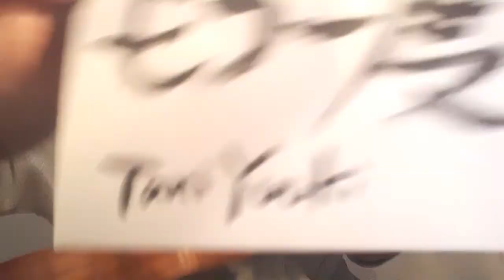もう一度/Tani Yuuki(概要欄ｲﾝﾄﾛﾀﾌﾞ譜歌詞ｺｰﾄﾞ付き)【ウクレレ弾き語り】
Tani Yuukiさんの『もう一度』を

W/X/Yのアフターソングかと思うくらい似てて(コード進行ほぼ同じ)戸惑いましたがメロディーが心地よくて歌いやすかったです🤗

【もう一度】歌詞・コード

       /C♯m7                   A                               /
1弦                                       2
2弦 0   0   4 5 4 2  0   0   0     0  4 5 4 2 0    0
3弦
4弦          4(Low-G最適)

      /B                            E           B                  /
1弦                                   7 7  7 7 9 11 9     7
2弦 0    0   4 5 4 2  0

       /C♯m7                   A                               /
1弦
2弦 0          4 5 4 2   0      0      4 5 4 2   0
3弦
4弦         4(Low-G最適)       4(low-G最適)

       /B                           E           B                  /
1弦                                   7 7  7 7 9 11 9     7
2弦  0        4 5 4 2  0
3弦
4弦         4(low-G最適)

C♯m7           A             B                 E     B
ねぇ、いつになれば君に会えるの？
ねぇ、いつになれば世界は戻るの？

            C♯m7     A
あとどれくらい続いてくのだろう？
     B             E        B
とても暗い足元の日々よ
     C♯m7             A
ごめん、辛い。目に見えぬ恐怖(モノ)に
  B               E            B          G♯7
心砕かれて諦めてしまいそう

C♯m7              A
手を取り合いもう一度
B                   E  B
共に夜明けを 迎えよう
C♯m7                         A
終わりの無い不安も 戻りはしない時間も
     B             E          B
抱きしめて進むから

C♯m7              A
B               E   B
共に願いを  叶えよう
    C♯m7                      A
孤独に耐えた日々も 誰かのための一歩
     B            E        B         (C♯m7)
あの日の笑顔に会いに行こう

/C♯m7 A /B      E  B/C♯m7 A /B      E  B/

ねぇ、知ってるよ先が見えていないこと
ねぇ、知ってるよ元には戻らないこと

            C♯m7    A
あとどれくらい続けられるだろう？
  B            E      B
声のない心の叫びを
C♯m7                   A
ごめん、辛い。が浮かばれないでしょ
諦めてしまえばそこで終わりなの

C♯m7             A
B               E  B
友に願いを 捧げよう
C♯m7            A
失われた命 この祈りよ永遠に
  B             E         B
忘れずに刻むから

C♯m7              A
B              E  B
僕は誓いを 歌うよ
  C♯m7               A
次の世代の誰か 僕らの子供達が
迷わず歩いて行けるように

C♯m7          A
手を取り愛をもう一度
B                  E  B
枯れた世界を 繋げよう
  C♯m7              A
壊れないよう 失くさないように
     B             E

C♯m7              A
B              E  B
僕ら何度も 歌うよ
    C♯m7            A
世界中のどこか歌を聴いた君が
  B           E
笑ってくれるように

G♯7        A♯7
もう一度   もう一度

D♯m7          B
手を取り愛を もう一度
C♯               F♯ C♯
     D♯m7                    B
終わりのない不安も 戻りはしない時間も

D♯m7            B
C♯             F♯ C♯
     D♯m7                    B
  C♯       F♯   C♯       (D♯m7)
僕らの明日を迎えに行こう